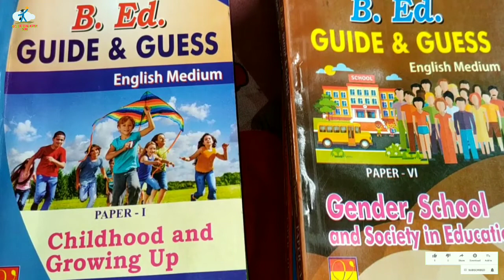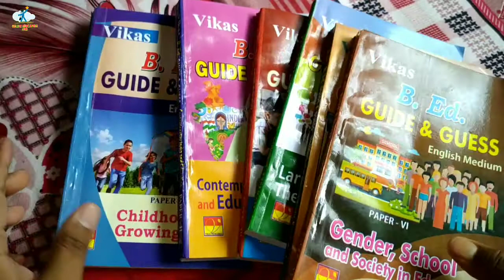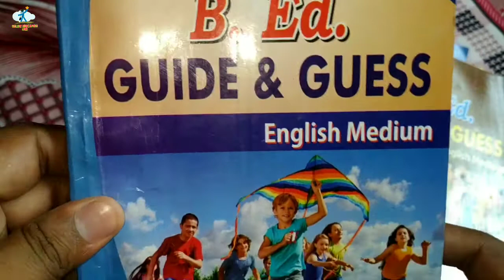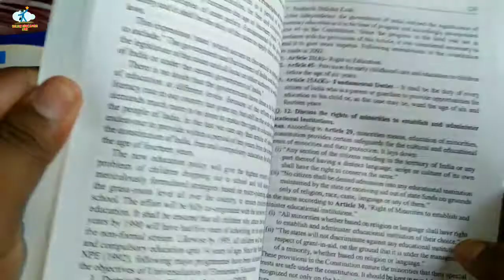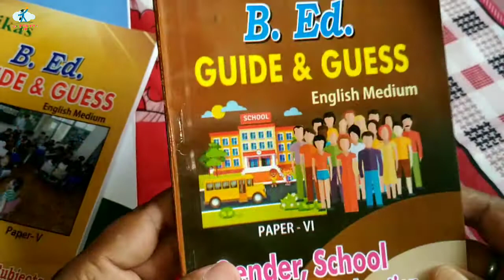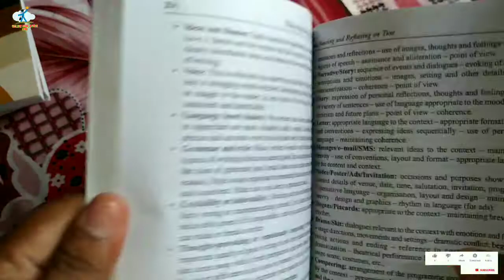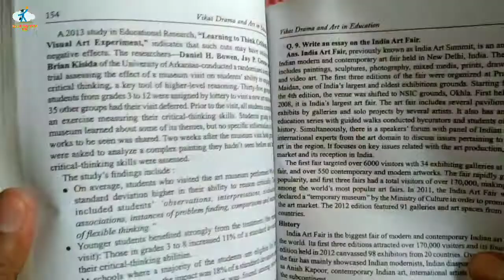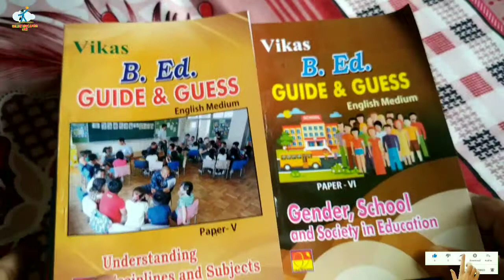BEd 1st year Exam Guess Papers,Download BEd Exam guess papers,Best Guide books for BEd 1st year Exam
BEd Guide & Guess books for BEd 1st year Exam, BEd 1st year Exam guide books details 2021,